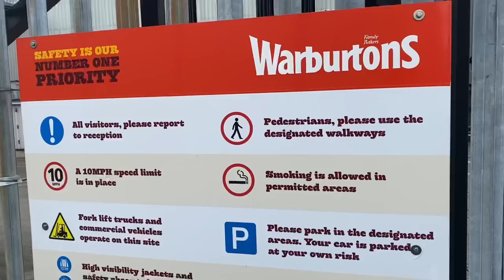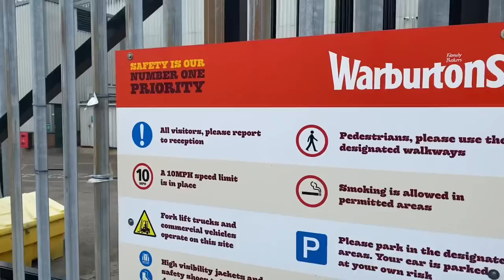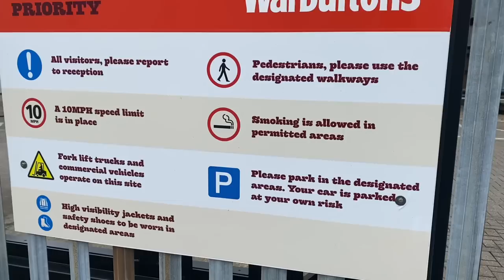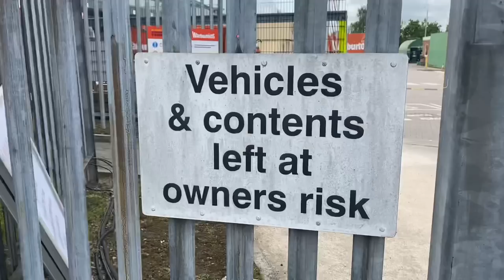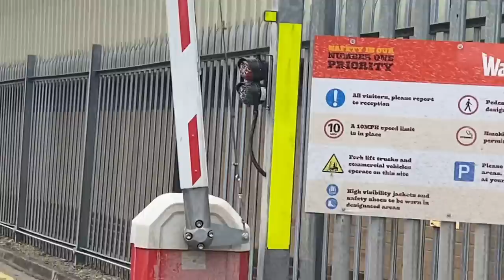YOU DONT HAVE MY PERMISSION TO FILM !!! 📸❌🎥